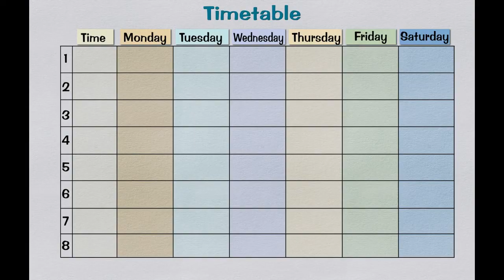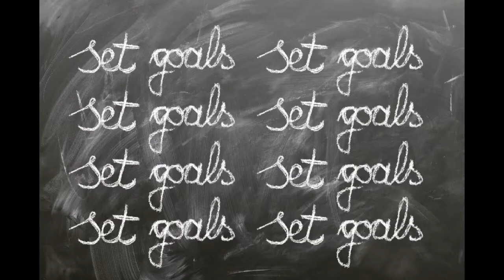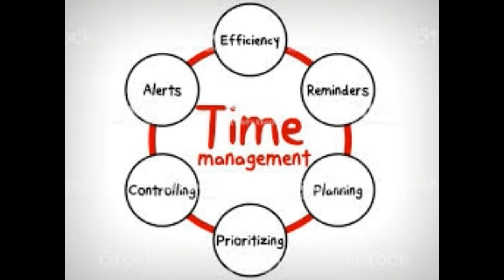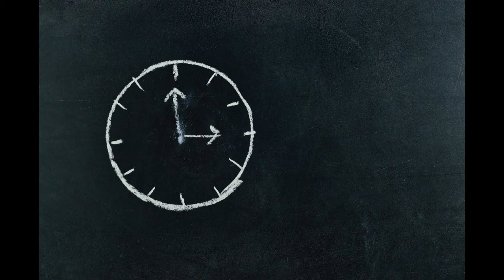TIME MANAGEMENT| TELUGU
HELLO GUYS